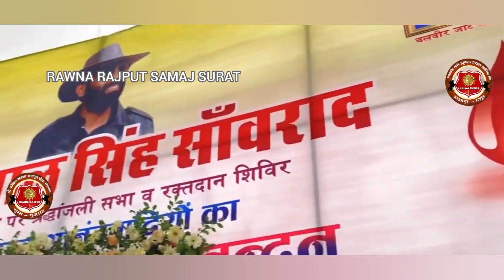सांवराद 24 जून एक बार फिर सांवराद में जनसैलाब || करोड़ों लोग फिर दिखे सांवराद में //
दादा आनन्दपाल सिंह सांवराद कि 5 वीं पुण्यतिथि पर एक विशाल रक्तदान शिविर एवं श्रद्धांजलि सभा गाँव सांवराद